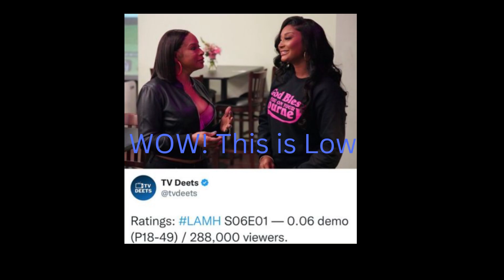LAMH: Carlos New Season Starts with Low Ratings??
Stormi What Happened? Heads need to be rolling.